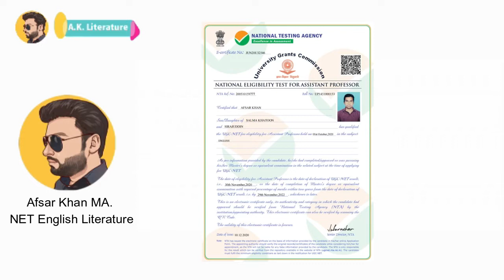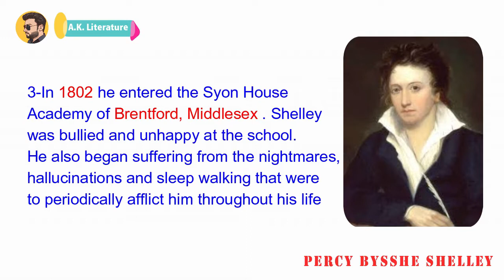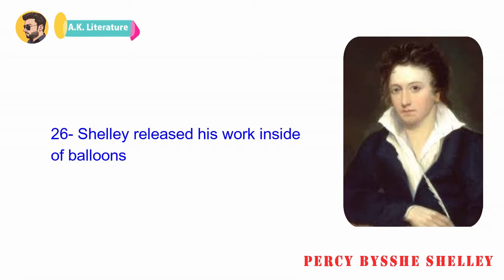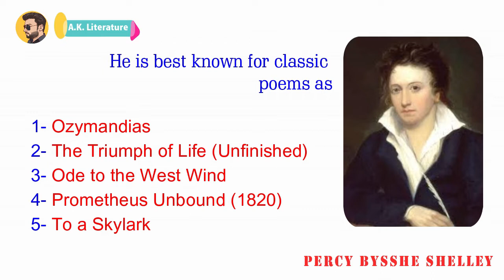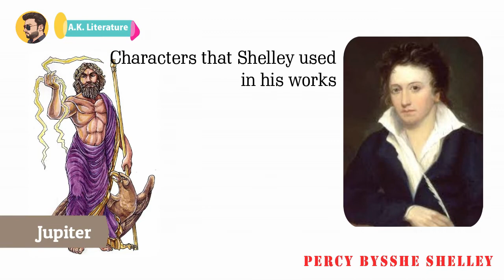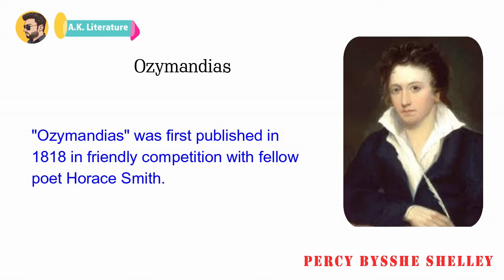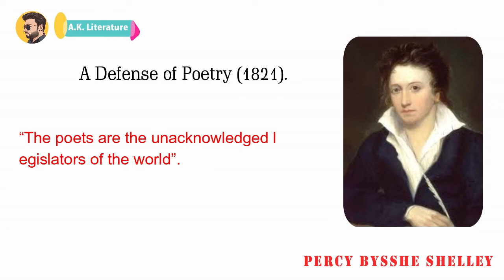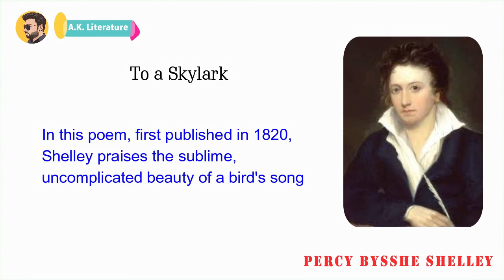P.B. Shelley | PB Shelley Biography | PB Shelley Works and facts | P.B. Shelley for UP PGT TGT NET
Percy Bysshe Shelley (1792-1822) was an English poet and one of the prominent figures of the Romantic movement. He is known for his lyrical poetry, radical political views, and passionate advocacy for social justice and individual freedom.

Born on August 4, 1792, in Horsham, England, Shelley was educated at Eton College and later attended University College, Oxford. During his time at university, he became involved in political and philosophical discussions, which greatly influenced his later works.

Shelley's poetry often explored themes of nature, love, imagination, and the power of the human spirit. His early works, such as "Queen Mab" and "Alastor," reflected his radical and progressive ideas, challenging established societal norms and advocating for social reform.

In 1816, Shelley married Mary Wollstonecraft Godwin, the author of "Frankenstein," and the couple traveled extensively throughout Europe. During this period, Shelley produced some of his most celebrated works, including "Ode to the West Wind," "Prometheus Unbound," and "To a Skylark." These poems showcased his lyrical brilliance, philosophical depth, and a belief in the transformative power of poetry and imagination.

Shelley's poetry often addressed themes of political oppression and the struggle for freedom. His writings embraced an idealistic vision of a more egalitarian and just society, emphasizing the importance of individual liberty and social equality.

Tragically, Shelley's life was cut short at the age of 29 when he drowned in a boating accident off the coast of Italy on July 8, 1822. Despite his relatively short life, Shelley left a lasting impact on English literature and poetry.

Some of Shelley's other notable works include "Adonais," an elegy for his friend John Keats, "The Masque of Anarchy," a powerful political poem, and "Epipsychidion," a romantic and introspective exploration of love.

Shelley's poetry is characterized by his eloquent language, vivid imagery, and passionate engagement with social and political issues. He remains celebrated for his visionary poetry and his commitment to advocating for justice, freedom, and the pursuit of beauty in a troubled world.

All Works of PB Shelley
Biography of PB Shelley
Poems Of PB Shelley
Dramas Of PB Shelley
All Facts of PB Shelley
This video is for All The students who have PB Shelley in their syllabus.